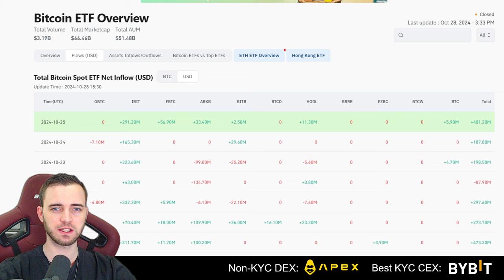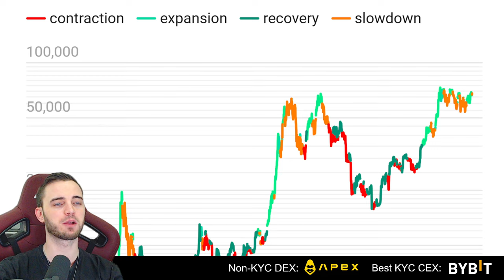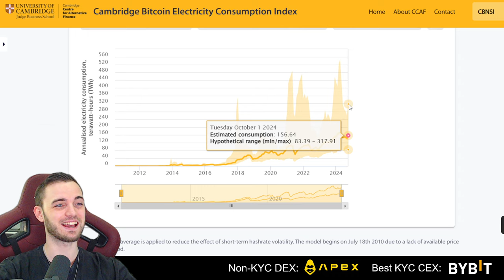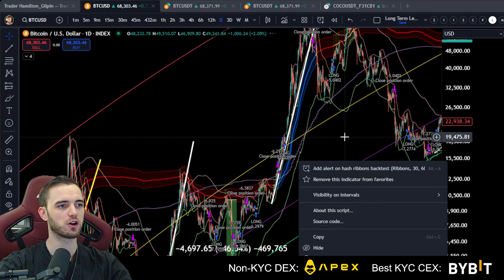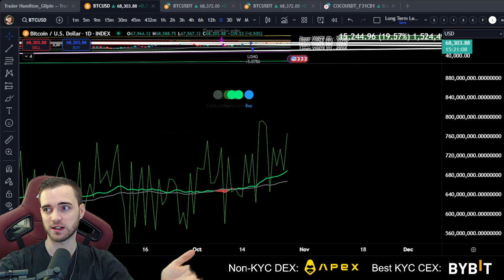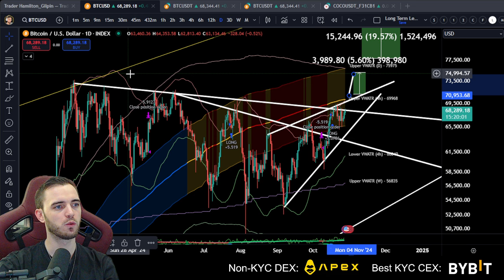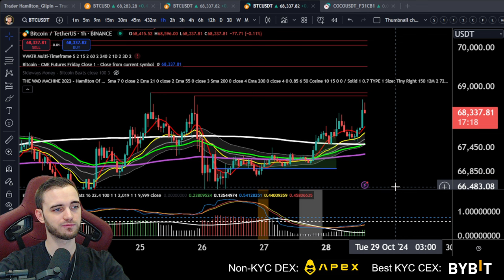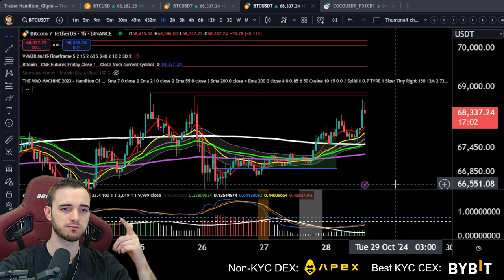BITCOIN UPDATE!! BE CAREFUL!!